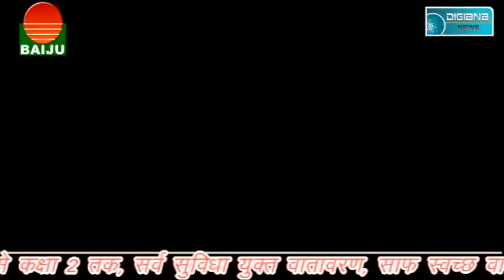विरोध के बीच सिंधिया की हुँकार, शिवराज की आशीर्वाद यात्रा की खोली पोल